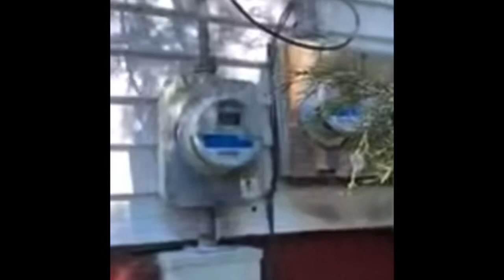How I Bought A Property Yesterday While Social Distancing | Real Estate Investing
My name is Akie and I am a real estate Investor/Entrepreneur.  I am documenting my journey on my way to the top!!!

Favorite Real Estate Book: